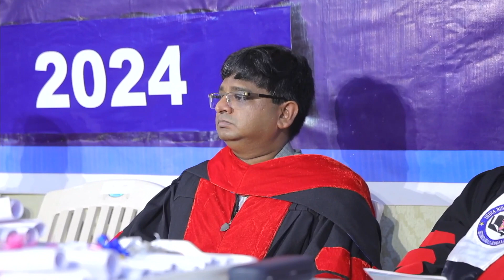Graduation Service 2024 | Part 4